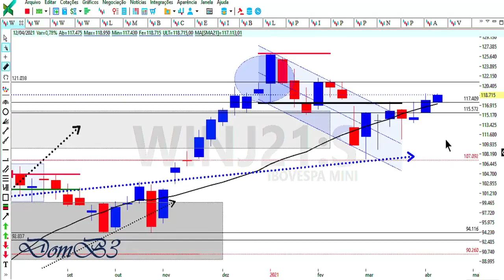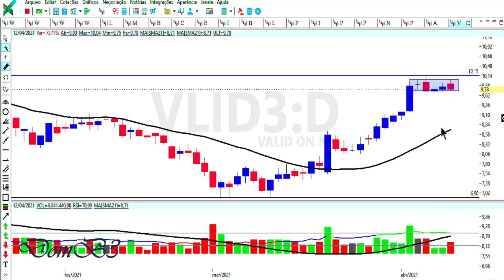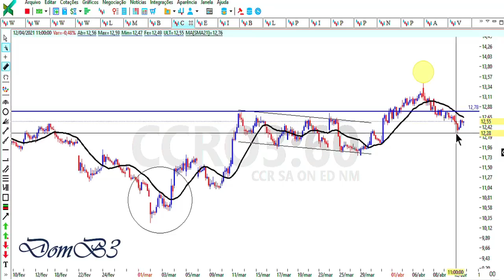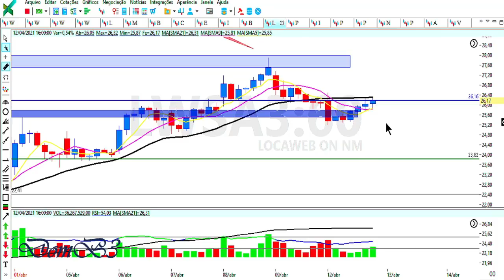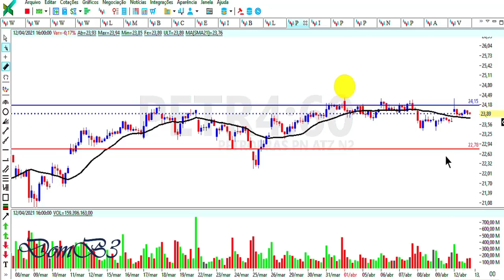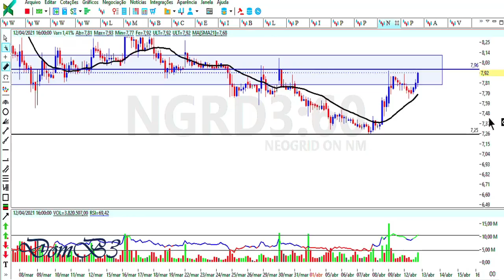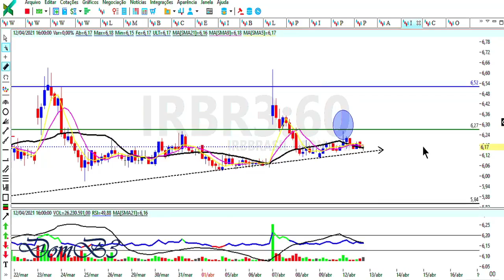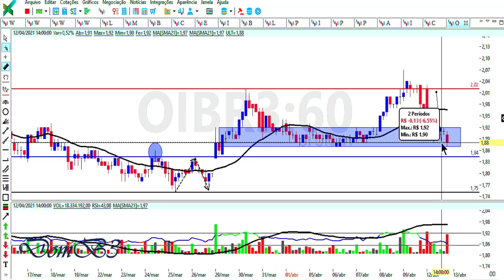ABERTURA DE MERCADO 13 04 21 AERI3 NGRD3 BIDI4 PRIO3 ITUB4 BBDC4 PTBL3 PCAR3 VLID3 LWSA3 ITSA4 ARZZ3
★★★★★★  Mentoria? ★★★★★★